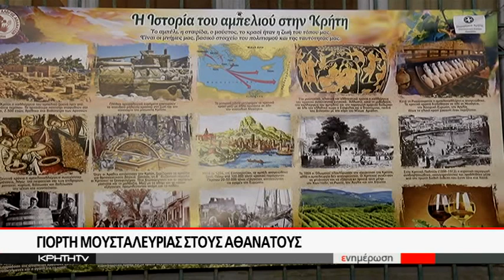Γιωρτή Μουσταλευριάς στους Αθανάτους